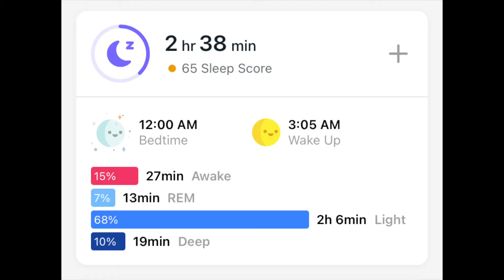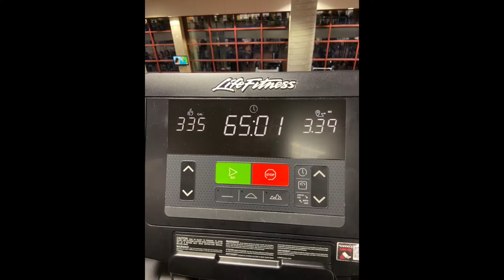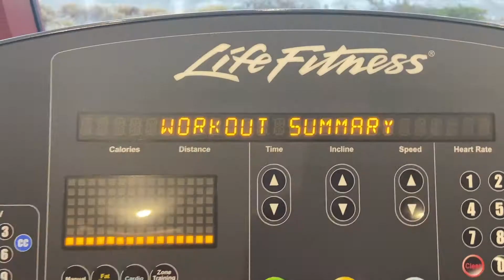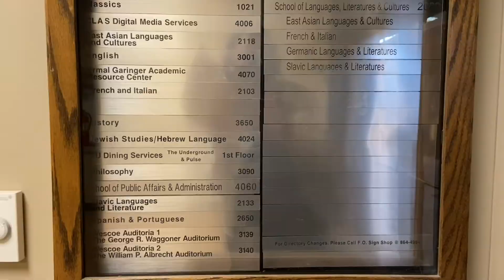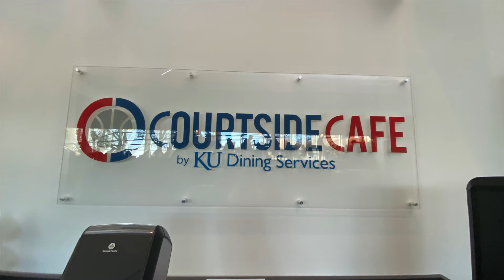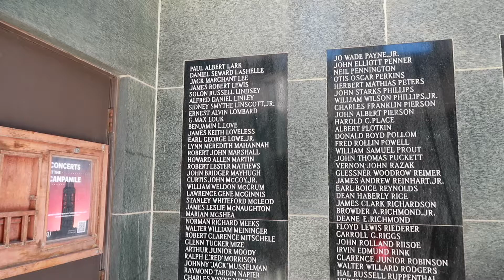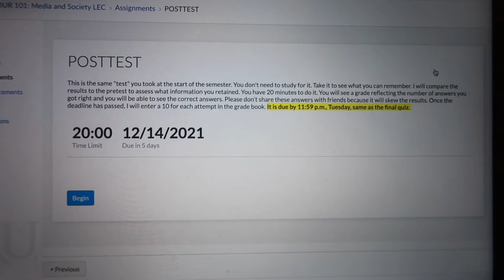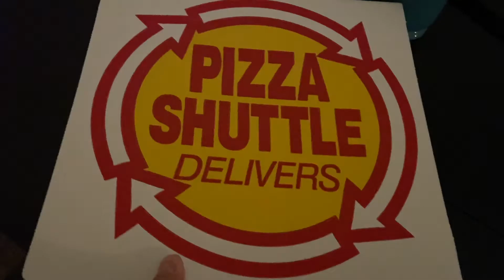Last Day at the University of Kansas Vlog | A Day in the Life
Last Day at the University of Kansas Vlog | My Life Fast Forward
I started this semester at the University of Kansas. I was majoring in News and Information in the J-school with a minor in Communications. As time went on, I started to realize that KU really isn't the best fit for me. I wasn't getting the opportunities in my major I wanted and overall, I felt very stuck and isolated. I started looking around and another university offered me an extremely generous scholarship.

I still appreciate KU and all they've done for me, but it's time for us to part ways.  Since I filmed a First Day at the University of Kansas vlog and a Day in the Life of a student at the University of Kansas,  I decided to take you guys along with me for my last day at the University of Kansas.

Thank you so much for all your support. I appreciate you all and I'm glad you'll finally understand why there's been a lack of KU content recently. It has been a rough semester.